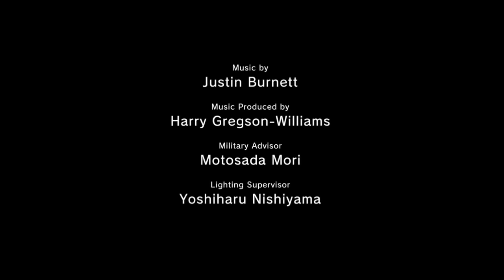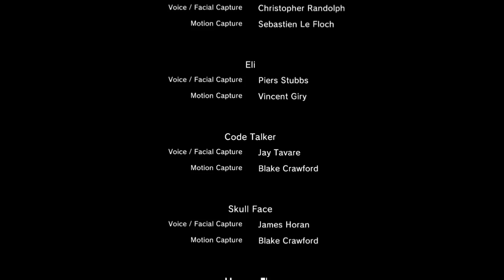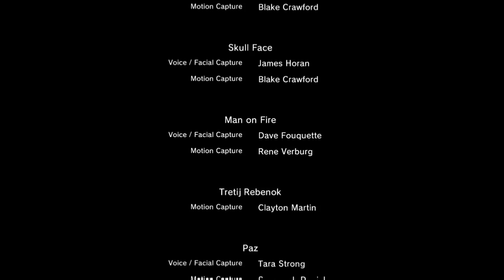Metal Gear Solid V Final Boss (ENDING)